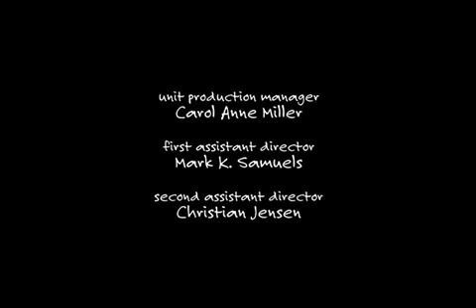Two and a Half Men S07E02 Credits